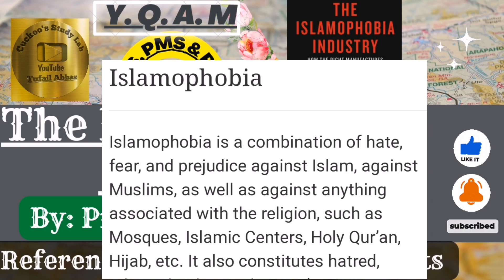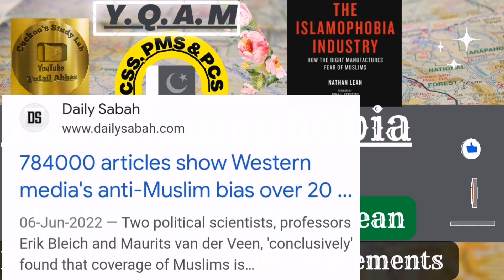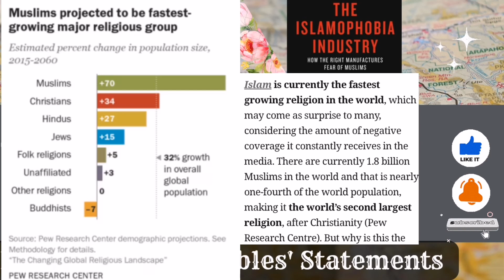The Islamophobia Industry by Prof. Nathan Lean|4th Reference Book| CSS-23| References for CSS Exams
The presented short clip is a preamble to our forthcoming lecture in References and Notables' Statements playlist on "The Islamophobia Industry" by Professor Nathan Lean.

Considered Author and Book for reference:

"The Islamophobia Industry" by Professor Nathan Lean.

Lecture Snippet:

Under the header of "References and Notables' Statements" Cuckoo's Study Lab aims to enrich aspirants of Central Superior Services (CSS) Examination with academic jargon, stance of academicians on a given subject, mature arguments and statements of notable figures vis-a-vis different developments. Of the many such lectures, "The Islamophobia Industry" by Professor Nathan Lean, is Cuckoo's Study Lab's 4th lecture in the newly created playlist.

About Cuckoo's Study Lab's Customised Reference Book for CSS-23:
Dear viewers, if you want to have our hand written Reference Book, containing crux of more than 30 books and statements of notable figures on diverse range of topics, at your disposal, feel free to contact us at (our official WhatsApp account) to place your order.

All errors and interpretations are my own.